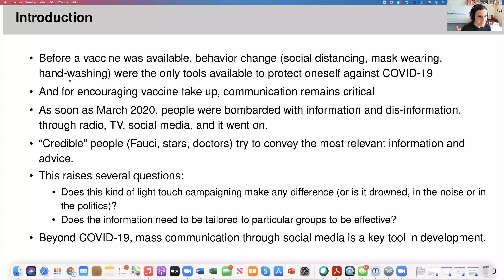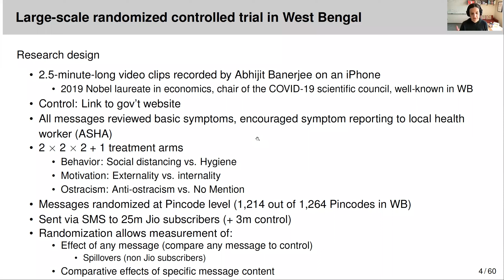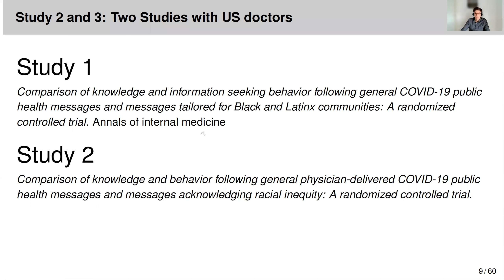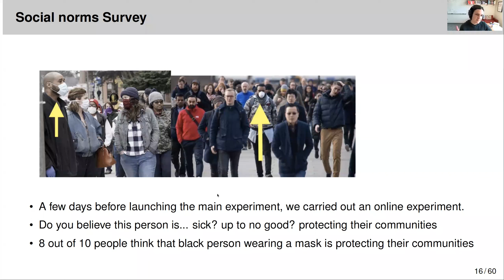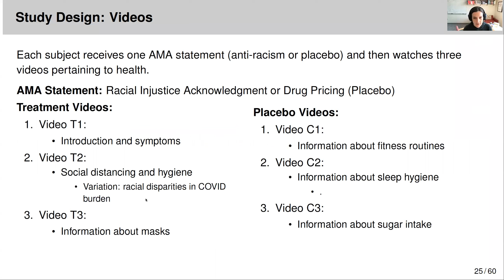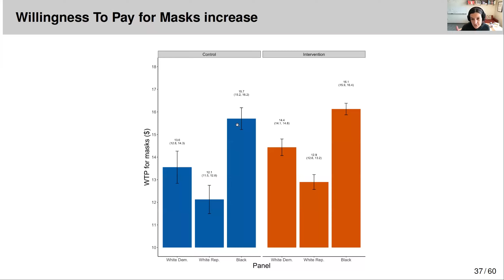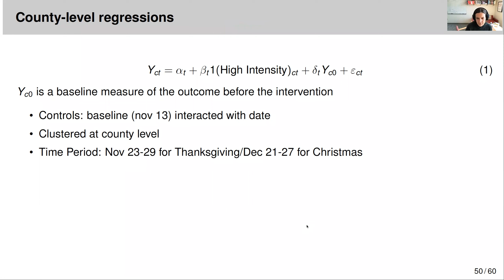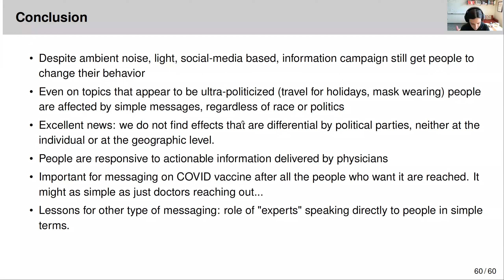Selten Lecture with Esther Duflo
How well has communication on Covid-19 worked in disadvantaged communities? Esther Duflo explores the impact of communication by trusted figures during the COVID Crisis, using evidence from randomized trials in disadvantaged communities, in India and the US.